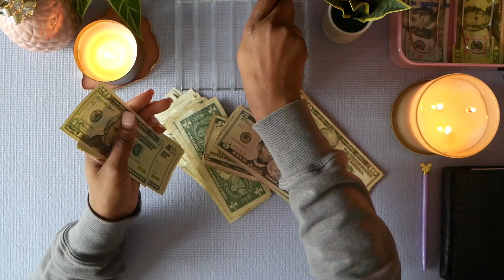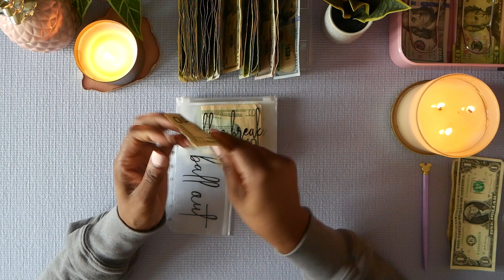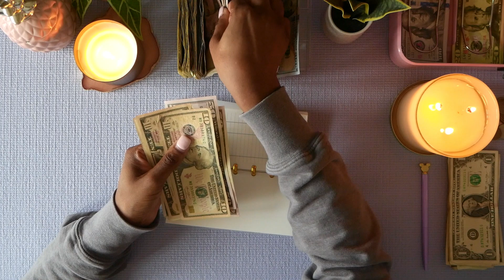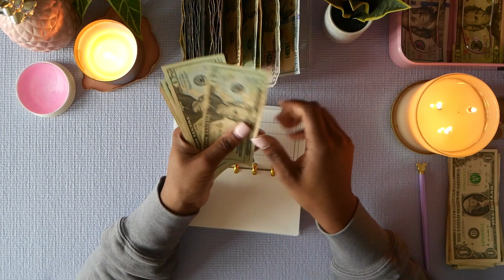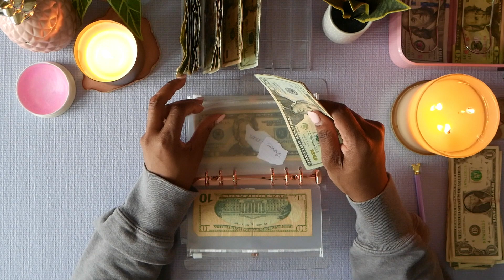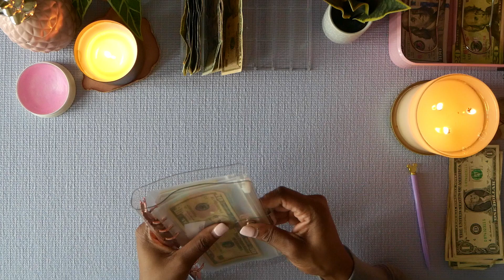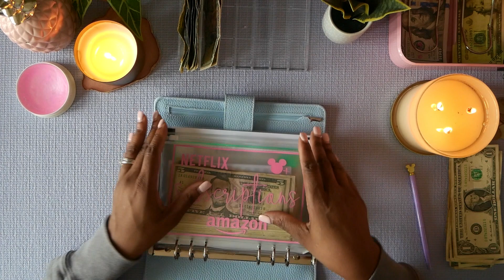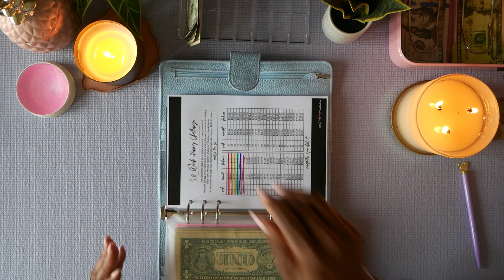CASH ENVELOPE STUFFING | ✨TIGHT SQUEEZE THIS WEEK 👊🏾 | 💵 PAYCHECK #2 | FEBRUARY 2022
✨S E N D  M E  A  L E T T E R ! 💌✨
Chanda Terry

HI LADIES & GENTS!!!

WHEW CHILE! February is the month of love, but its also going to be the month of a tight squeeze. on my pocketbook! While we are building up the bills binder, we still have to satisfy the bills in the same month. It's going to be a little snug up in this piece, but we are going to make it work!

V I D E O  T I M E L I N E:
I will definitely come back and update :)

W E  O U T  H E R E ! !
✨ THE NYKENJEE COLLECTIVE ✨
SAVOPOLY BUNDLES
Once I have some good content for IG, it's on and POPPIN'!

✨C O M E   H A N G   W I T H   M E✨

💵 D E N O M I N A T I O N S   T H I S   P A Y - S T U F F E D:  $607 (minus $75 for groceries) 💵
✨W H A T  W E  F U N D I N G , S I S  ✨

🙇🏽‍♀️ caryss - $10
👸🏾 ball out - $10
🍔 coffee break - $0
⛽️ gasolina - CC this week
🙌🏾 giving - $0
🍞 groceries - $75 (already stuffed)
💸 401k loan - $0
🎂 bdays - $0
🚘 car main - $0
🏷 car tags - $5
👗 clothing - $0
💖 date night - $0
🌯 eat out - $0
🛑 emergency savings - $0
💪🏾 gym - $8
💇🏾‍♀️ hair and beauty - $0
🎄 holiday - $0
🏡 home decor - $0
🏡 home savings - $10
🧼 household - $0
🧺 laundry - $0
💅🏾 nails - $0
👗 prom - $0
🤷🏾‍♀️ wtf, chanda - $0
📷 tech - $0
🏖 vacation - $0
👑 disney - $0
📺 subscriptions - $9
🏐 volleyball - $38

I have to add in the bills above later, sorry yall!

✨P E O P L E / I T E M S  M E N T I O N E D / S H O W N ✨
100 ENVELOPE PRINTABLE
PINK CASH BOX
BINDERS | Amazon

✨O T H E R   N O T A B L E S✨

NEW CAMERA ALERT!!!
LUMIX G7

MUSIC | Ryan Little - fall so high.